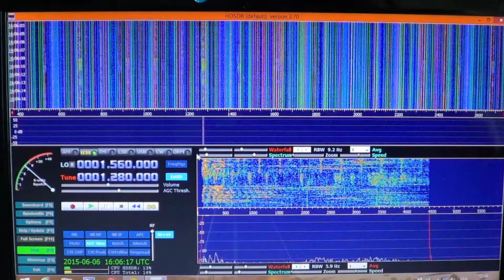Tuning Mediumwave AM Band on Soft66RTL2 using HDSDR software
Tuning the AM mediumwave band to see how this receiver handles these signals..  they are quite weak .. so this is not a DX receiver for AM band for sure